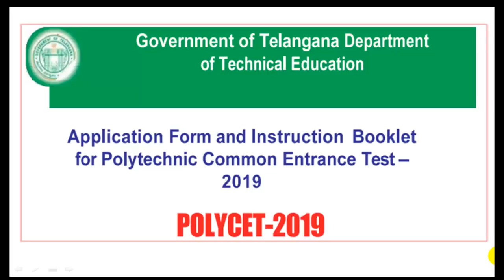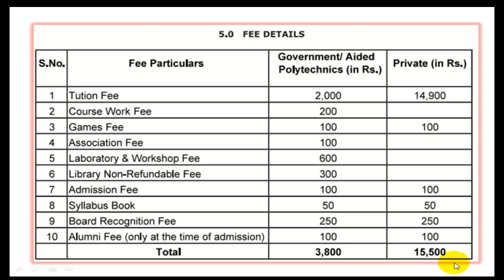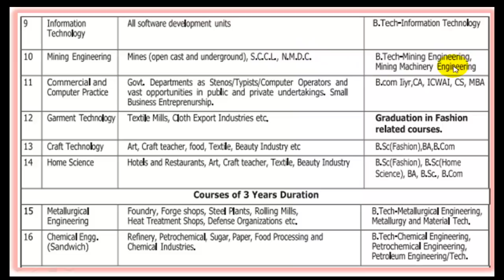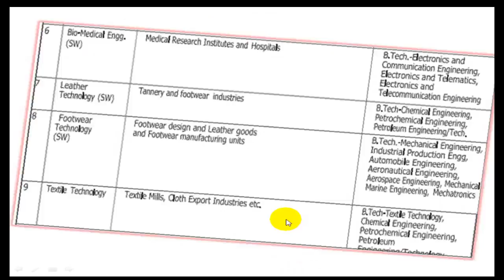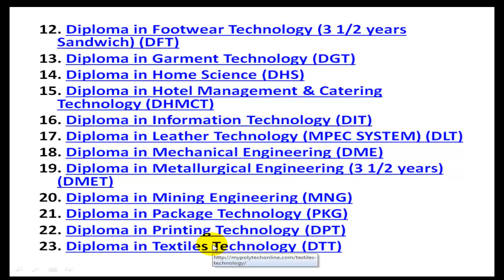PolyTechnic Counselling Model IdeasRajendhar Bondla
This video is about polytechnic counselling and it's branches

What is the procedure of polytechnic counselling how can we attend what are the important certificates that we need to submit at the polytechnic counselling centre.

Complete details of polytechnic branches what are the demanding branches of Polytechnic then examination pgecet branches of BTech combined branches for diploma and BTech complete details of Polytechnic course just you can see E and watch it

You can search for the details of colleges and allotment seats top most colleges and everything follow the link